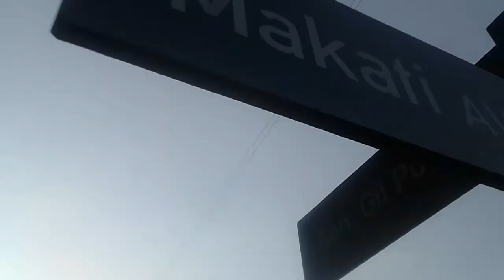UWIAN NA NAMAN( Makati to Naic Cavite)like_share_subscribe